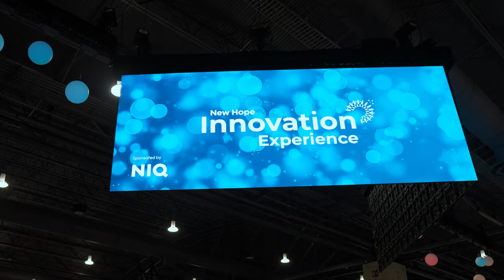What's Up Expo? | Buyers See Innovation on Display!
The fun continues on day #3 of Expo East, where the future of the cpg industry is being shaped through innovation, discovery and connection. Come learn what's next at the Vision 2030 keynote and make sure to explore the Innovation Experience in Hall A! Close out the night in the Grand Hall as Wyclef Jean graces the stage. Discover all this and more - all in Philadelphia!